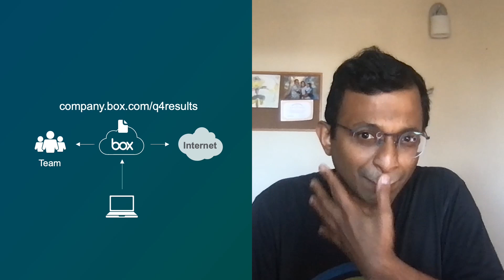Data Protection Dialogues: DLP in a work-from-anywhere world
Organizations face a variety of challenges as applications and data, including your sensitive customer data and your corporate IP, increasingly move from the data center into the cloud and SaaS applications. Watch to see how data loss prevention (DLP) can address the challenges of protecting broadly distributed data and what you need to keep in mind when incorporating DLP into your broader data protection and security strategy.

For more information on data loss prevention and what the integrated Zscaler Data Protection solution can do for you,